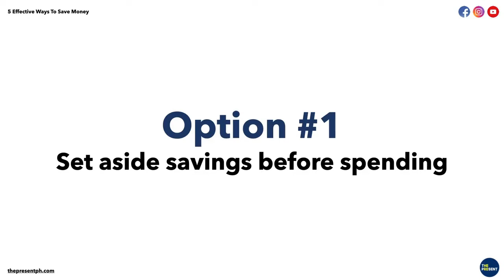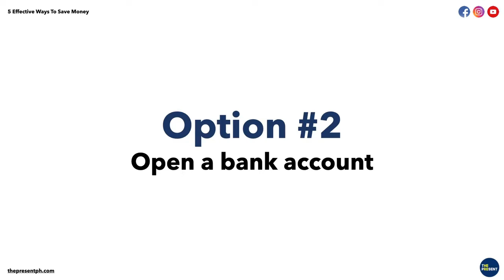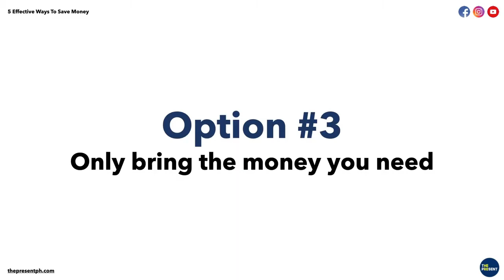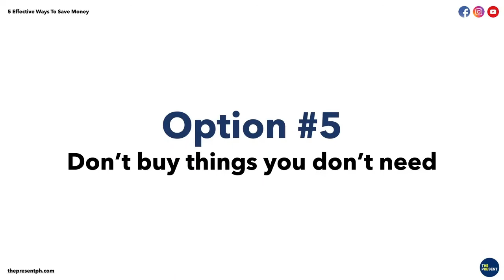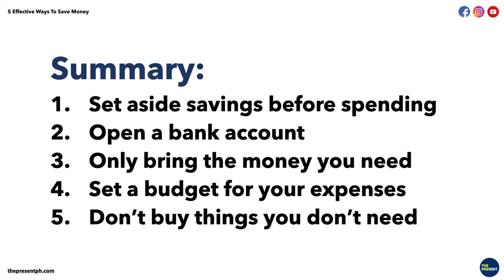5 Effective Ways To Save Money